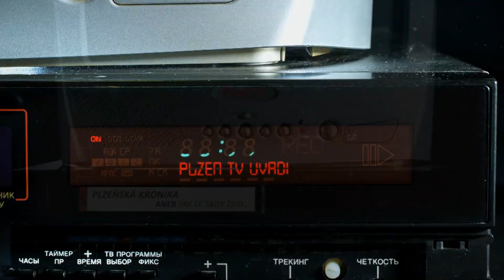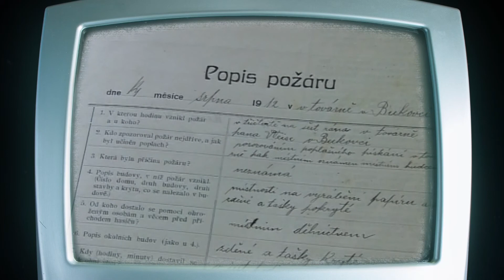Plzeňská kronika aneb Jak se tady žilo #20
Přestože to možná nevnímáte, Plzeň se mění. Pojďte si s námi připomenout místa, lidi i události tak, jak je zaznamenaly kamery před jedenácti lety. Archivem plzeňského magistrátu Vás provede Veronika Šimková.